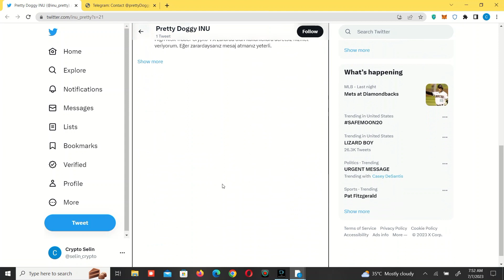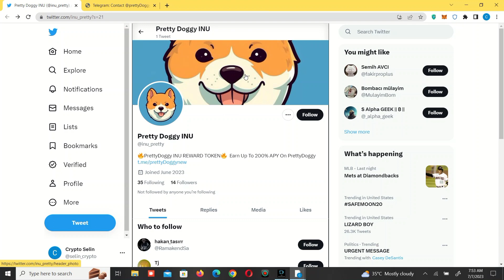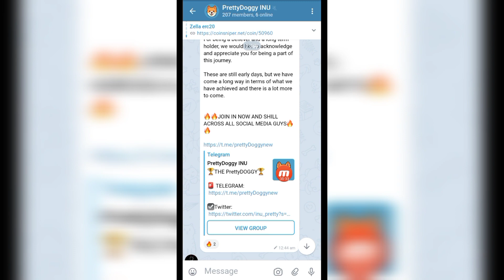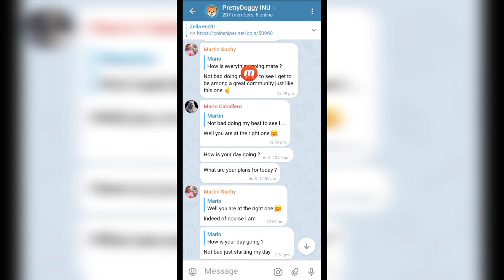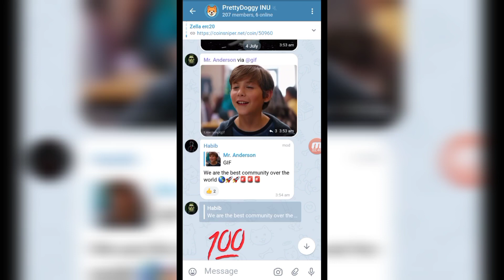PRETTY DOGGY INU FULL PROJECT || COMMUNITY DRIVEN PROJECT || LOW TAX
🐶 PrettyDoggy INU REWARD TOKEN🐶

Contract Audited
Devs Doxxed
Listing on CMC  in Progress
On going marketing
 $100,000 Market Cap
Contract address -
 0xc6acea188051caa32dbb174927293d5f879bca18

BSC) is a, low tax, community driven token launching on the BSC.
Created with the post intention of giving the power
back to the community in regards to decisions made on rewards reflected to holders

Marketplace:
An innovative marketplace that is slick & secure, where users can Buy/Sell/
LP burned forever
Ownership Renounced
Experienced DEV
No wallet for marketing
4,5% of the supply burned by the community